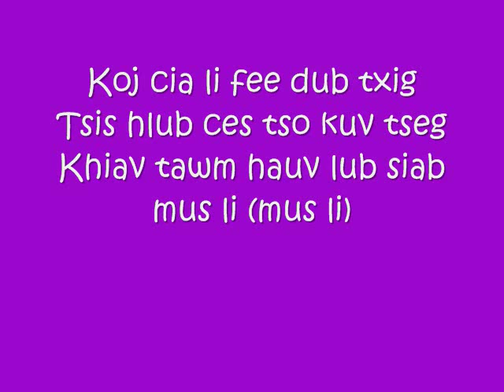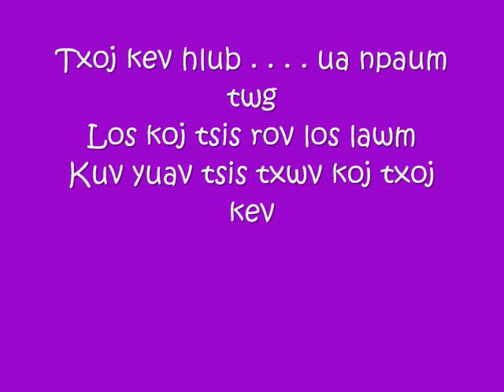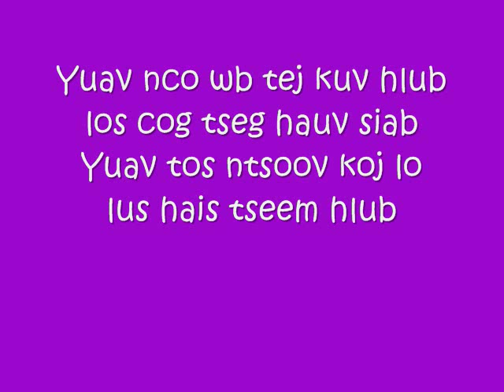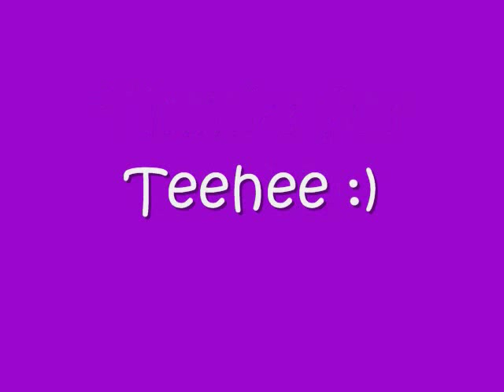Kev Hlub Cog Rau Koj - Daisy Xiong